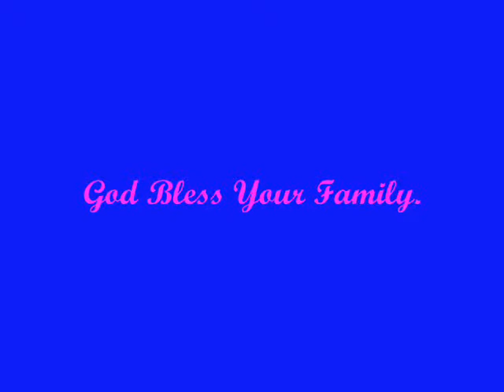Bustamante-Reyes Family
Well thanks to Family Reyes. Thanks for all the good things you've done for us, for the laughs we shared, for sharing your simple blessings to us,for the advice, and care we always feel and for treating us as your family. God's and I love You. God Bless. You deserve it!!!  ^_^